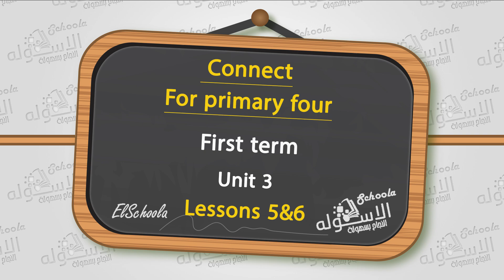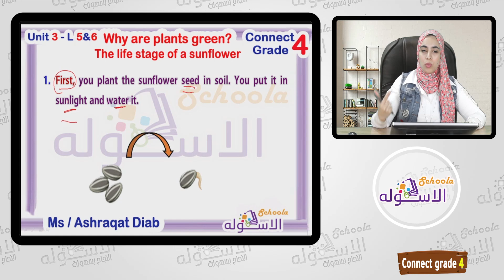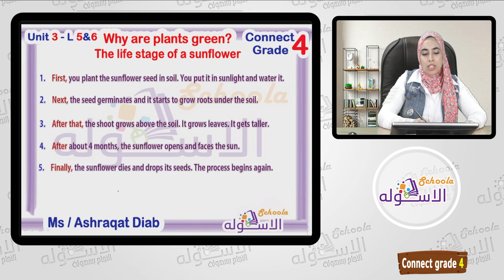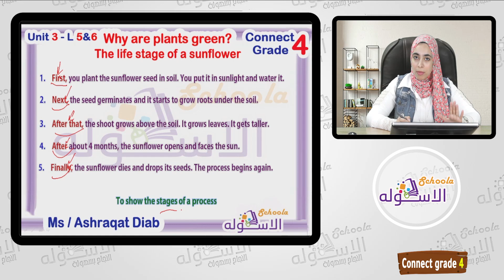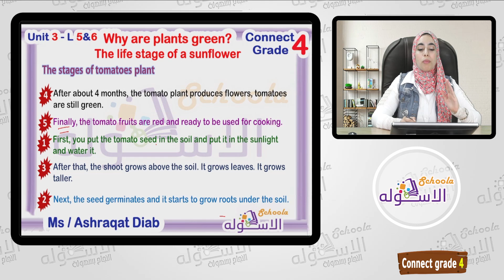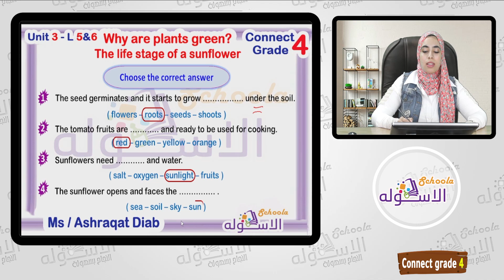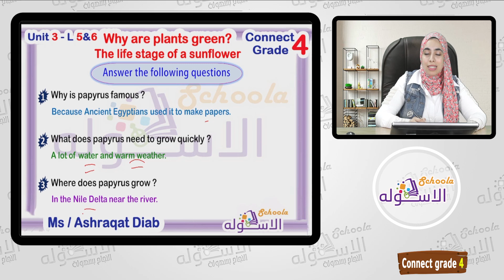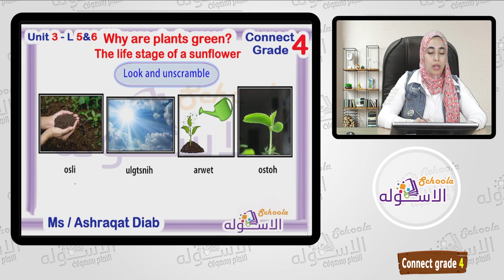إنجليزي رابعة المنهج الجديد U3 - L5+6 | Sunflower | Why Are Plants Green? | Connect4 | الاسكوله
أ.أشرقت دياب _ لغة إنجليزية _ الصف الرابع الابتدائي _ الترم الأول -  connect grade 4 - وحدة 3 -Why Are Plants Green - درس 5+6 - Sunflower   - المنهج المصري.